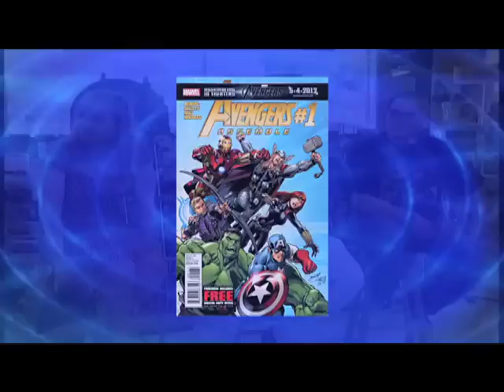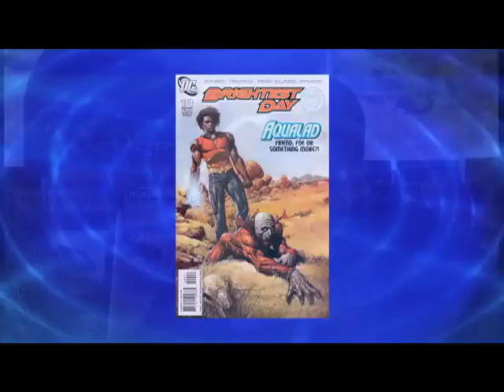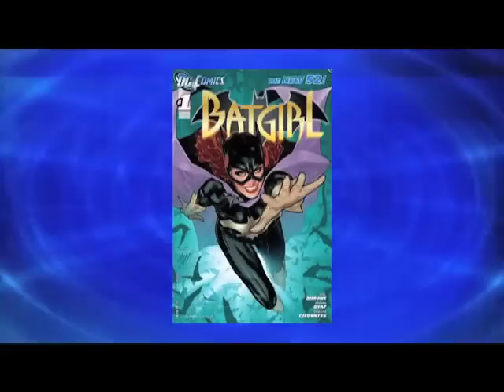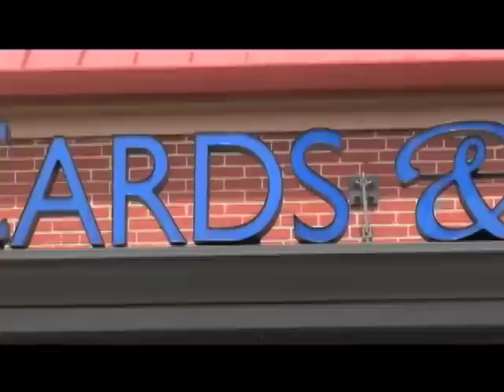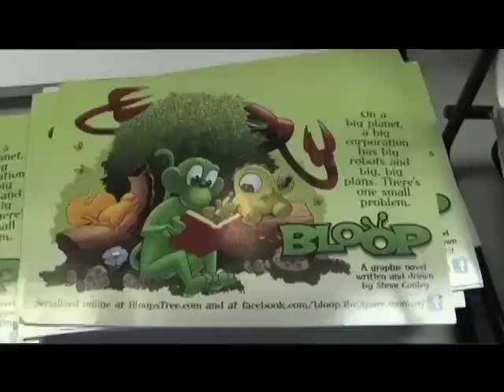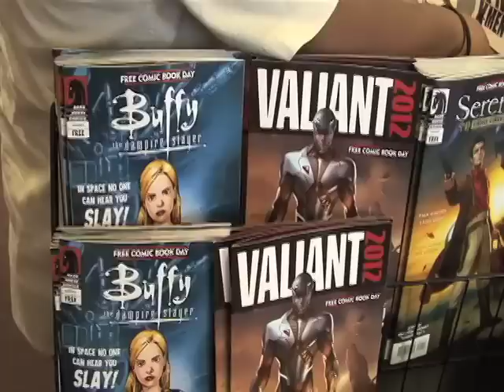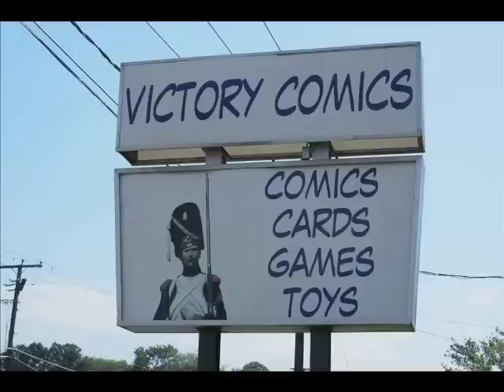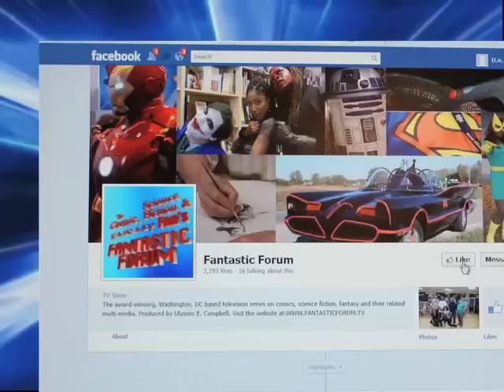Fantastic Forum Episode #38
Taped on location at Victory Comics in Falls Church, Virginia!  Host Devon Sanders and panelists Billie Rae Bates, Jeff Weaver and Patrick Michael Strange explore the notion that we've recently entered THE GOLDEN AGE OF GEEKS.  Featuring coverage of FREE COMIC BOOK DAY 2012 from Cards, Comics & Collectibles in Reisterstown, Maryland with Bloop's Steve Conley, Buzzboy's John Gallagher and Baltimore Comic Con founder Marc Nathan.